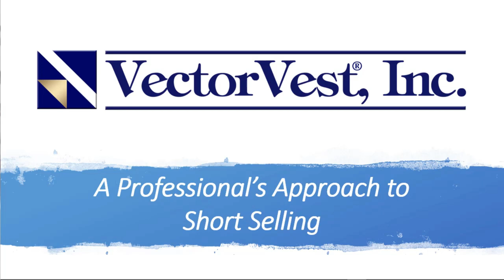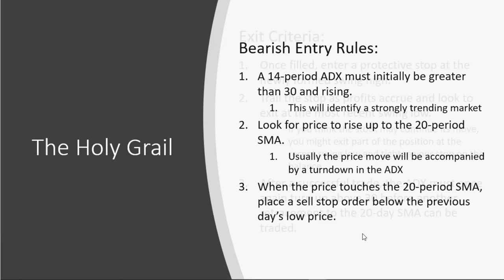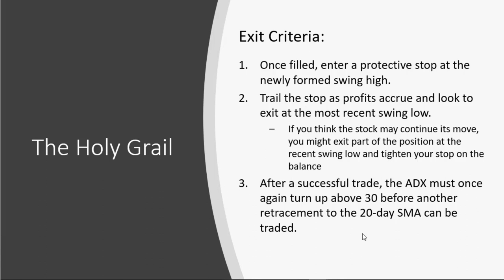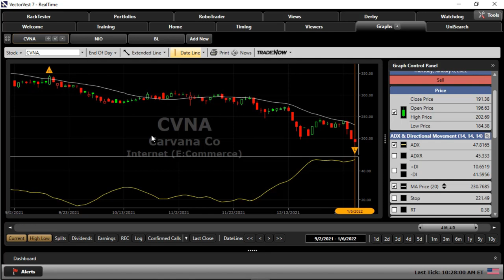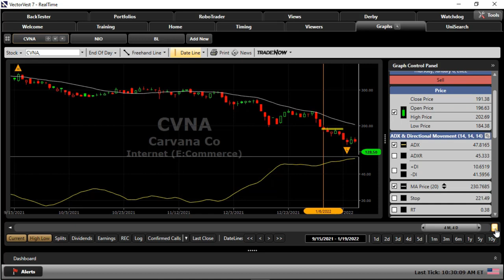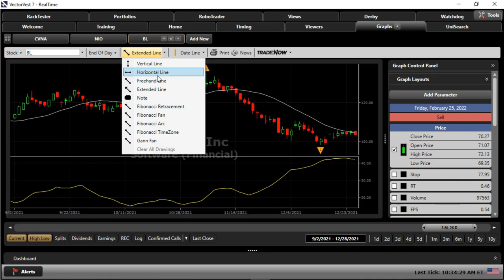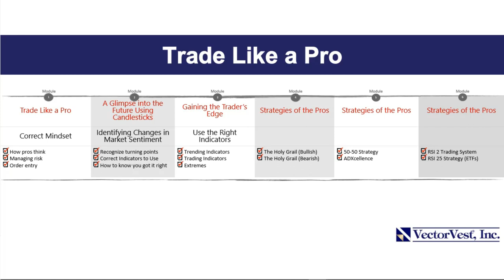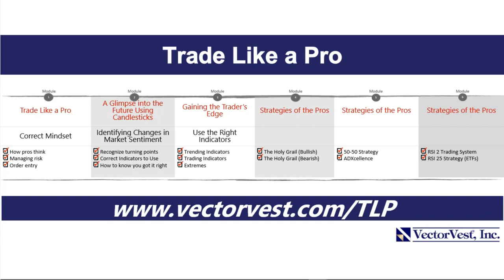A PROFESSIONAL'S APPROACH TO SHORT SELLING | VectorVest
VectorVest's mantra when the market is rising is to buy safe, undervalued stocks rising in price. To profit when the market is falling, you could short risky, overvalued stocks falling in price. It's all about identifying the proper set-up and optimal entry for each trade and that's something the pros do very well. In this week's "Special Presentation," Mr. Jerry D'Ambrosio, Manager of Educational Content, will demonstrate a "A Professional's Approach to Short Selling."

Video Topics: vectorvest, stock market, financial education, stocks, investing, trend following, stock analysis, investing 101, investing for beginners, stock market for beginners, how the stock market works, stock trading, how to invest in stocks, stock market analysis, learn to trade, technical analysis, investing in stocks for beginners, short, short selling, what is short selling, short selling stocks, short selling explained, how short selling works, short selling in stock market